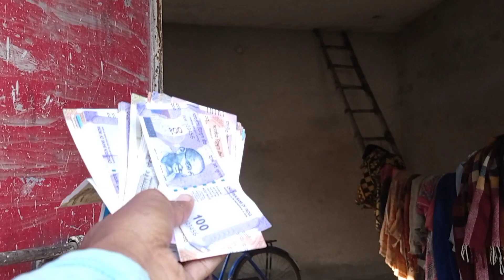বাড়ি বিক্রী আছে -Bari Bikri Ache - Bangla Natok